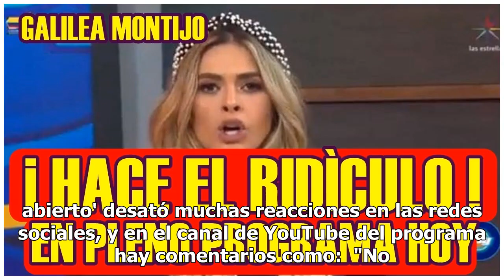Galilea Montijo 'se va de Hoy' si sale Mauricio Mancera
Mauricio Mancera habló de su vida personal y abrió su corazón al público relantando los problemas que enfrentó desde que estaba en el vientre de su madre, literalmente. Contó las enfermedades por las que pasó su madre cuando estaba embarazada y el incidente que lo dejó ciego un año.  "Ahora entendem...